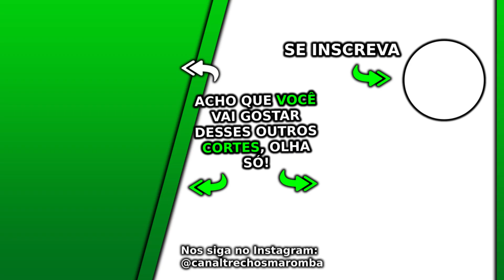QUANDO É O MOMENTO CERTO PARA CRESCER? E PARA COMEÇAR DEFINIR? | Twin Ironberg Podcast Cariani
Esse Ironberg Podcast Max Titanium do canal Renato Cariani e Cariani TV foi excelente, nesse Ironberg Podcast que pode gerar Notícias Maromba e Sangue Marombeiro e Maromba TV são falados vários assuntos com Cariani da Max Titanium, em sua live Cariani Responde com Leandro Twin. Nesse corte com Cariani é falado quando é o momento certo para crescer, e para começar definir.

Esse é um corte da live do Cariani Responde com Leandro Twin. O Ironberg Podcast é um grande podcast que o canal Trechos Maromba faz cortes maromba para vocês, os cortes Ironberg Podcast. Nesse episódio o Balestrin não está presente, mas temos Renato Cariani, ou apenas Cariani como também é conhecido. Vários assuntos são discutidos nesse podcast, que está disponível nos canais oficiais Renato Cariani e também no Cariani TV. Esse excelente podcasts é gravado no Ironberg CT, onde muitos vídeos da Max Titanium são gravados. Ao longo dos diversos episódios desse podcast foi conversado cobre Cariani dieta, além Cariani treino, juntamente com várias dicas e profissionais que falaram sobre suplementação e a tão sonhada dieta hipertrofia. Quando está junto com o grande Balestrin, é conversado sobre o Balestrin treino e a famosa balestrin dieta. Esse Renato Cariani podcast é imperdível, assim como já tivemos o episódio Cariani Flow. Cariani treina o Caike Pro, também o Ramon Dino e o Gorila, além de ser amigo do Itinho Lima e do grande e renomado Jorlan Vieira. Nesse episódio do Cariani com Dudu Haluch e Felipe Donatto são conversados sobre vários outros assuntos. Assistam a esse episódio, foi muito legal!